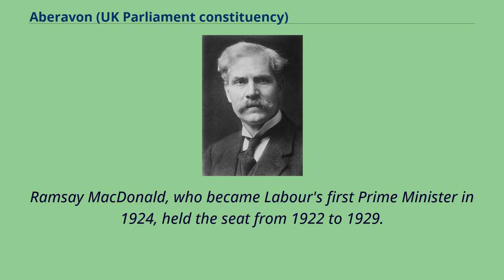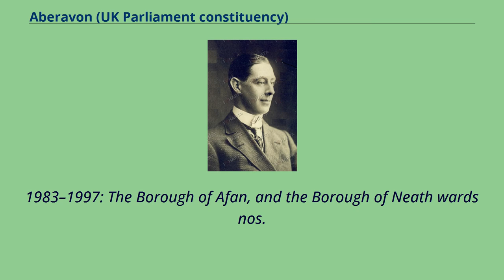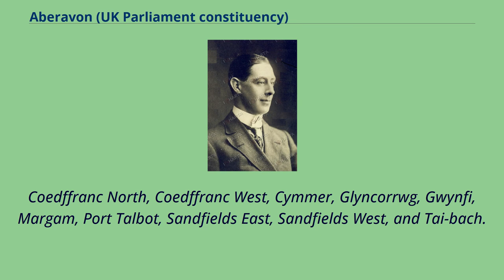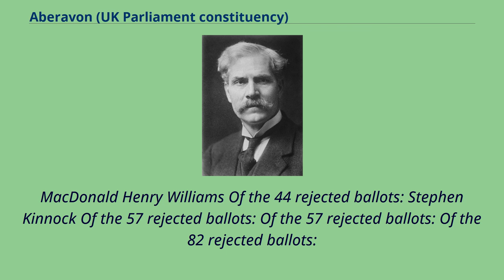Aberavon (UK Parliament constituency)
Aberavon （Welsh: Aberafan） is a constituency represented in the House of Commons of the Parliament of the United Kingdom since 2015 by Stephen Kinnock of the Welsh Labour Party.
It includes the town of Aberavon, although the largest town in the constituency is Port Talbot.
The constituency was created for the 1918 general election by the dividing of the Swansea District.
With the exception of the first term, it has always been held by the Labour Party.
Ramsay MacDonald, who became Labour's first Prime Minister in 1924, held the seat from 1922 to 1929.
Its current MP, Stephen Kinnock, is the son of Neil Kinnock, who was Labour leader and Leader of the Opposition from 1983 to 1992.
It is one of the most consistently safe seats for Labour; since the end of the Second World War, the Labour candidate has always won Aberavon with a majority at least 33%,
and with the exception of 2015, the Labour candidate has also always won an overall majority of the vote in the seat.
In 2015, Kinnock only won 48.
9% of the vote in Aberavon, against a surge in the vote for the UKIP candidate; however, in 2017, Kinnock's vote share rose by 19.
2 percentage points, the biggest increase in the Labour vote in the seat's history, and his majority increased to 50.
4%, the highest for an Aberavon MP since 2001.
The 2017 result also made Aberavon the safest Labour seat in Wales, however the seat saw a significant swing against Labour in 2019.
1918–1950: The Borough of Aberavon, the Urban Districts of Briton Ferry, Glencorwg, Margam, and Porthcawl, and part of the Rural Districts of Neath and Penybont.
1950–1983: The Borough of Port Talbot, the ...